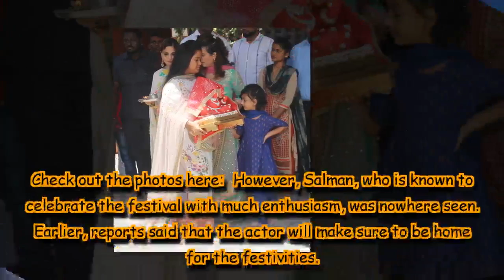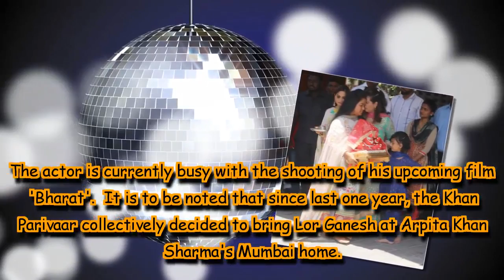Ganesh Chaturthi 2018: Salman Khan's sisters Alvira, Arpita welcome Bappa home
It’s that time of the year when Salman Khan and his family get together to welcome Ganapati Bappa to their home. The big Khandaan of Bollywood plays host to Lord Ganesha with much love and excitement every year.